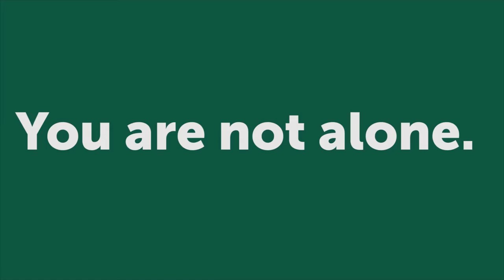You Are Not Alone. You Are Not a Loan.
Green Party presidential candidate Jill Stein talks about ending student debt for good.

Learn the details of her program to liberate 43 million Americans locked in student loan debt